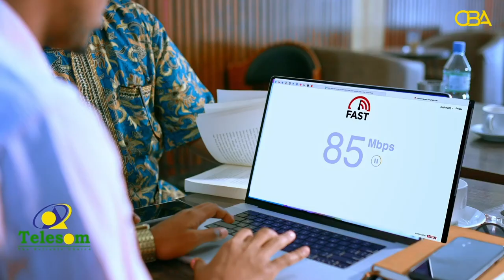Barnaamijka Qalin: "Sheekooyinka waxay soo dhaweeyaan fahanka mawduuca."Qoraa Axmed Iid Aadan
Barnaamijka Qalin: "Sheekooyinka waxay soo dhaweeyaan fahanka mawduuca."
Qoraa Axmed Iid Aadan